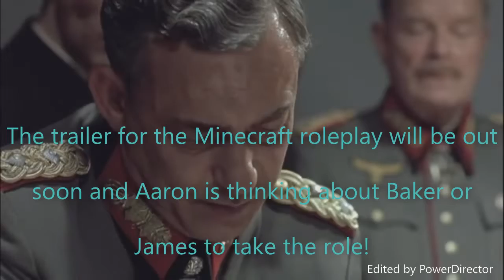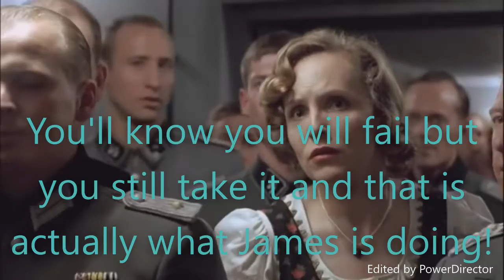Hitler finds out Jamesclass37 will be the Main Character for the Ben 10 roleplay I am thinking of!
Sorry Baker and maybe Hitler...